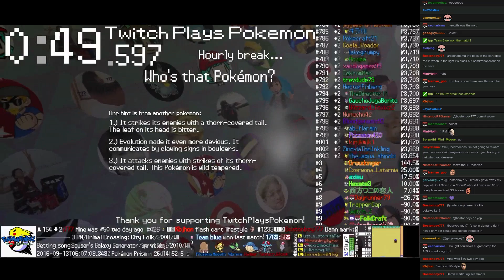Twitch Plays Pokémon Battle Revolution - Match #56639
Match #56639 [Blue: Vibrava, Meowth, Piloswine] vs [Red: Wailmer, Tentacruel, Spoink]